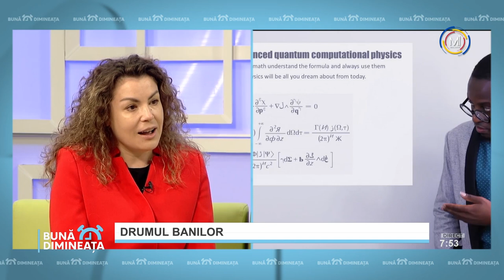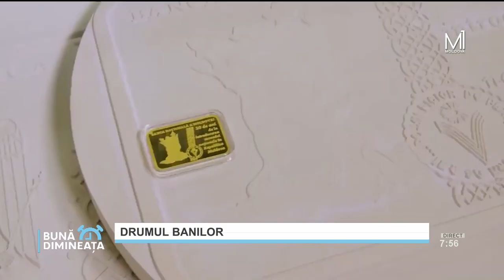Ina Şcerbaniuc şef-adjunct Direcţia Comunicare şi Educaţie Financiară, la Moldova 1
BNM invită elevii şi studenţii într-o călătorie „Drumul banilor”. Detalii la acest subiect ne oferă Ina Şcerbaniuc şef-adjunct Direcţia Comunicare şi Educaţie Financiară.